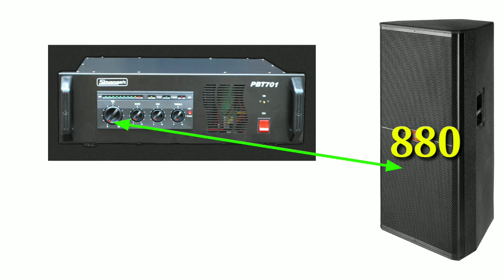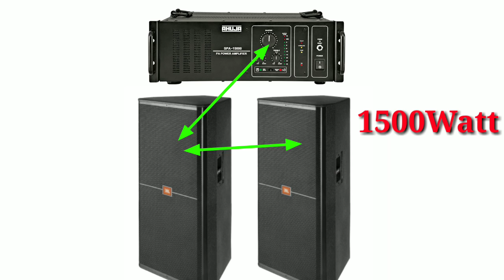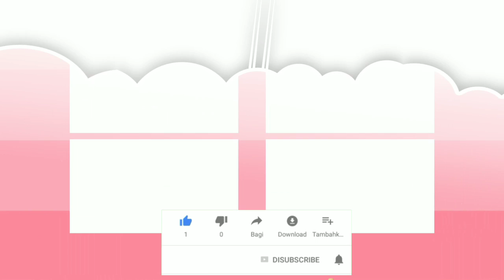Ahuja L15Mb400 Speaker Review। Price। Amplifire